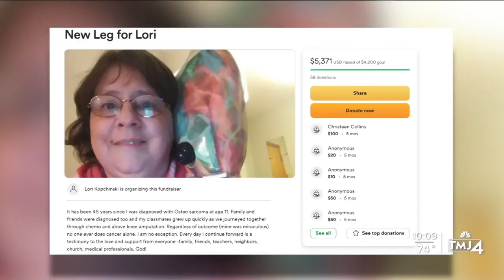Cancer survivor meets surgeon who amputated her leg 45 years ago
A friendship spanning nearly half a century was born from a life-changing diagnosis.

On Tuesday, Doctor Paul Treuhaft, a now-retired orthopedic surgeon sat next to Lori Kopchinski, a former patient of his he met for the first time 45 years ago.

“I remember her as my patient, but I think of her as my friend,” said Treuhaft.

The two have kept in contact over the years but haven’t seen each other in decades until Wednesday.

TMJ4’s Mariam Mackar asked them to describe their first encounter.

“He walked in and said, ‘You have cancer and we're going to amputate your leg and we're going to start chemotherapy. It’s going to be really hard,’” Kopchinski recalled.